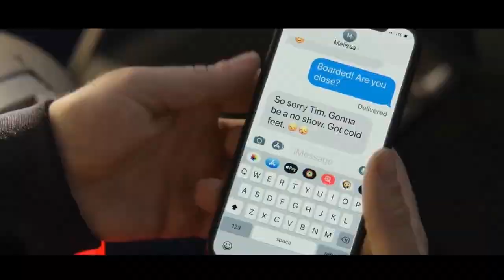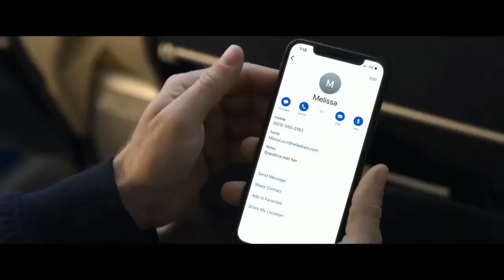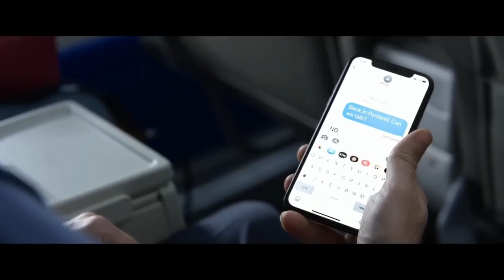The wrong missy 2020 Romantic movie in hindi explained | hot sexy Hollywood movie in hindi 2023